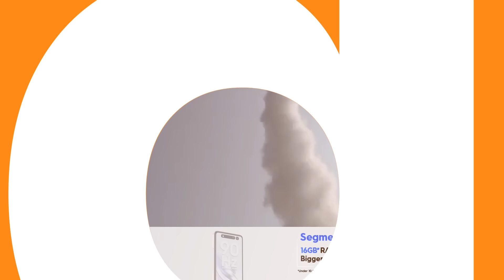दुनियाभर में तहलका मचा देगी India की ये Missiles I K 4 Missile I Agni Missile News| DRDO